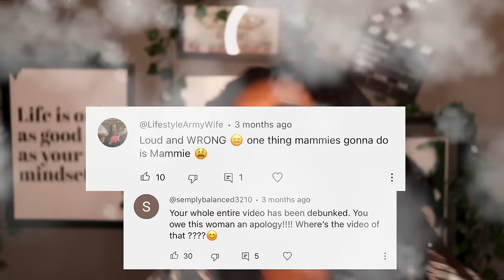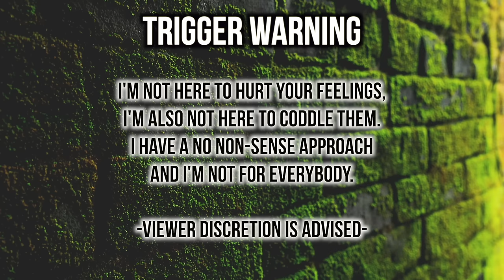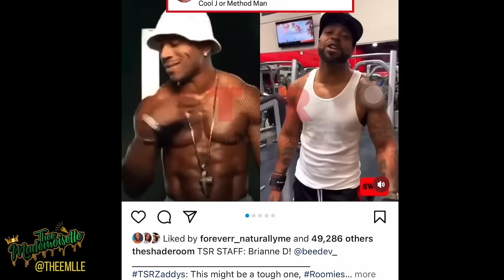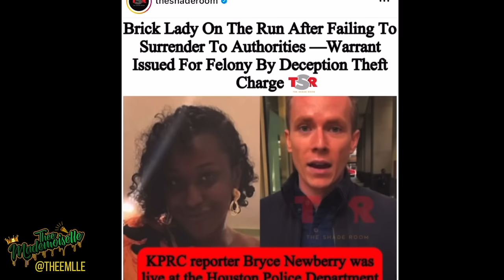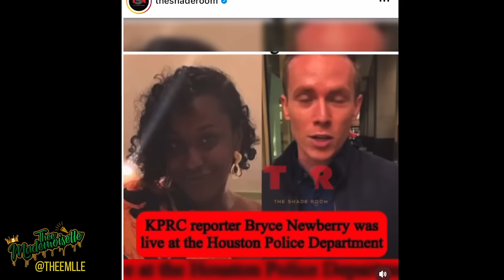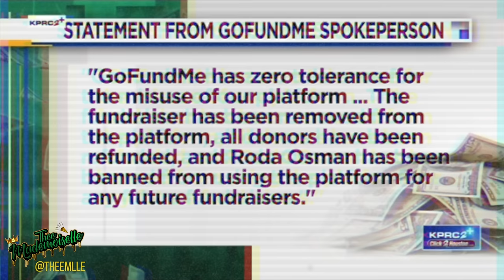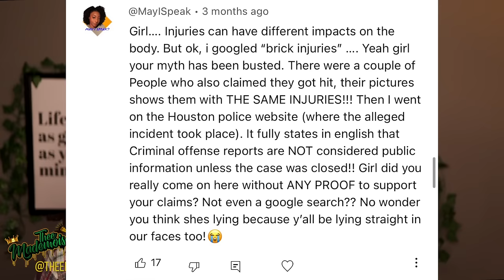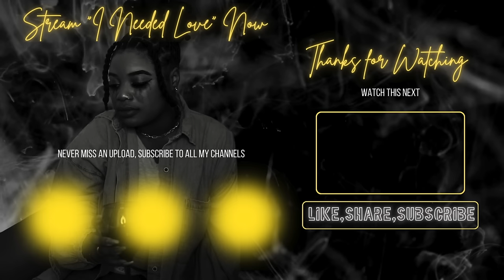RODA BRICK OSMAN CHARGED WITH FELONY THEFT BY DECEPTION |BRICKGATE REVIVED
Video & Sources

Houston Police non-emergency line
PHD

(This article has the detailed story)

Roda Osman Brickgate Pulled the same scam 3 years ago

‘Brickgate’ revives an age-old argument between Black men and women

Houston prosecutor says this is not the first time viral ‘Brick lady’ has made false claims of assault

Remember The Woman Who Said A Man Assaulted Her With a Brick? Was it All Made Up?

Videos Referenced:

55:00

Let’s discuss this video!

Got a video suggestion?

💚 ➡️ Wanna send me something? Surprise me with a thoughtful gift!

Thee Mademoiselle LLC
Yvana Romelus
78 John Miller Way
Suite 326
Kearny , NJ , 07032

COMMENT: “TWIZZLERS” to show me you read it all! LOVE YOU